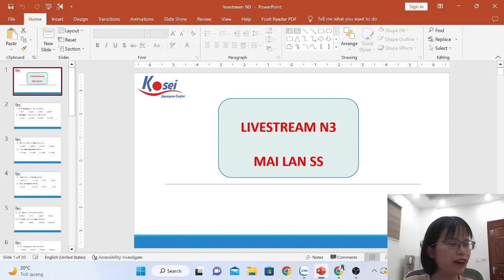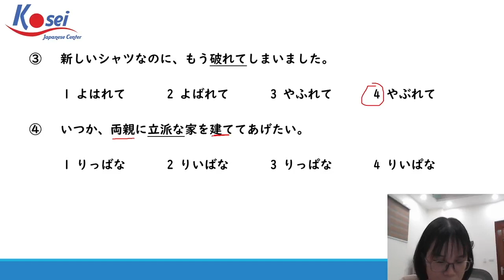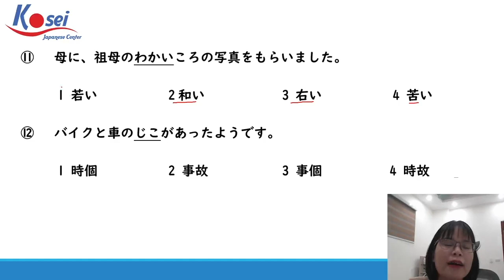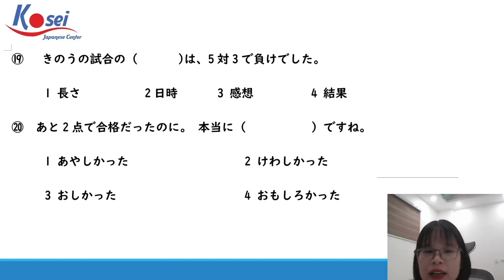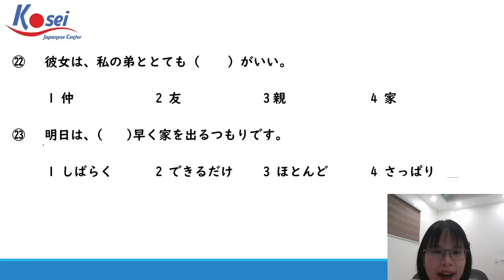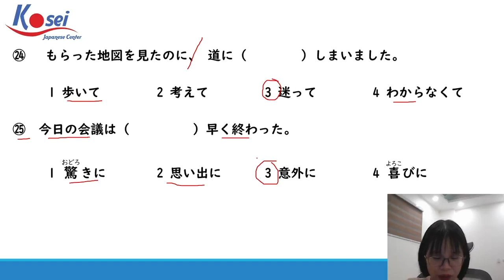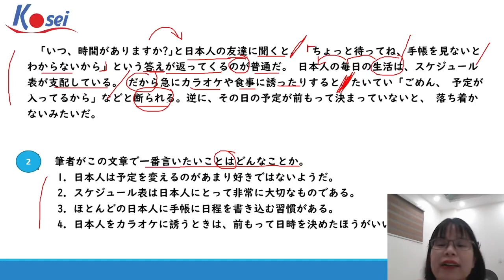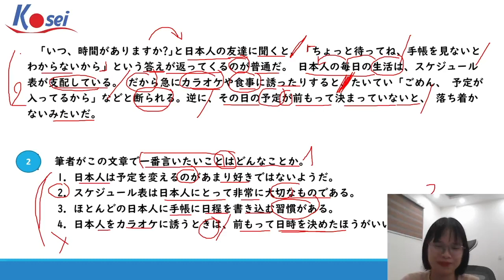Chữa đề thi thử JLPT N3 (Phần Moji Goi Dokkai) - Kỳ thi tháng 6/2023 - Trung tâm tiếng Nhật Kosei